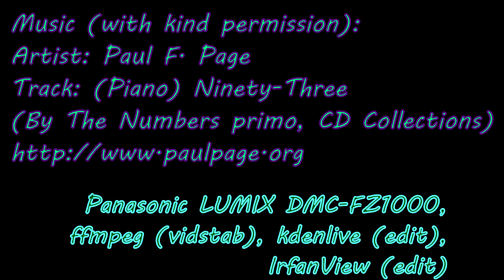Katedra św. Stanisława Biskupa i Męczennika i św. Wacława Męczennika w Świdnicy (4K)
Katedra św. Stanisława i św. Wacława w Świdnicy

Music (with kind permission from the artist):
Paul F. Page - (Piano) Ninety-Three (By The Numbers primo, CD Collections)

Panasonic LUMIX DMC-FZ1000, ffmpeg (vidstab), kdenlive (edit), Losslesscut (merge), Audacity (music), IrfanView (edit)